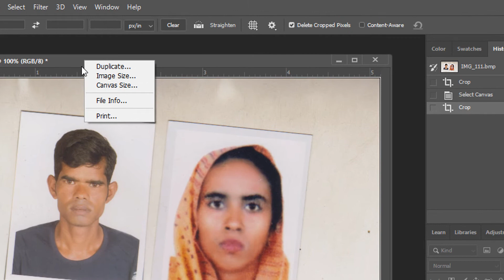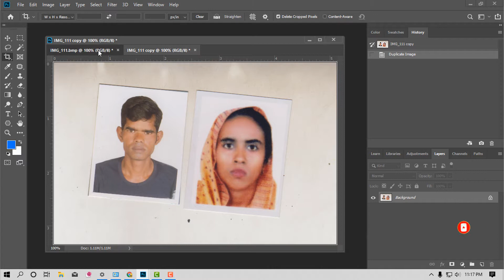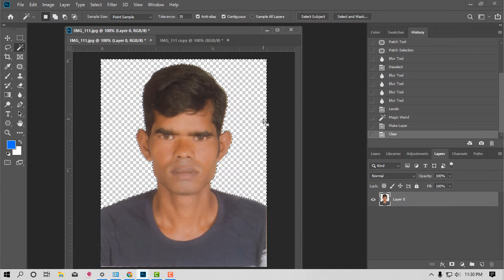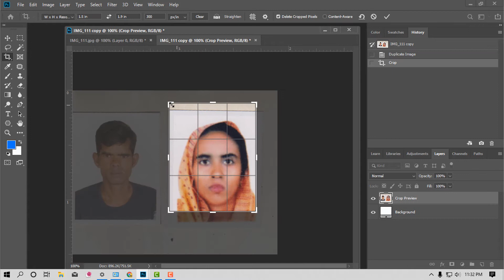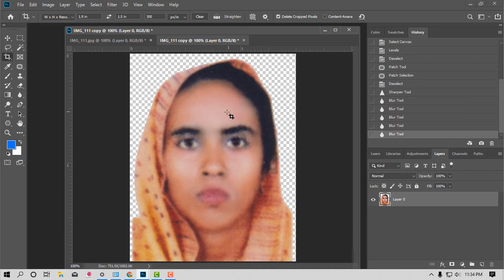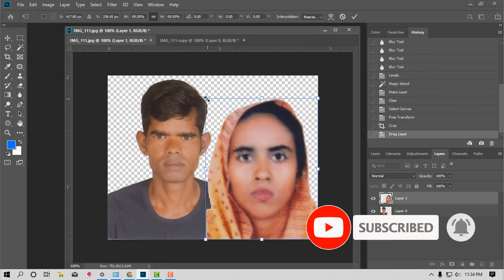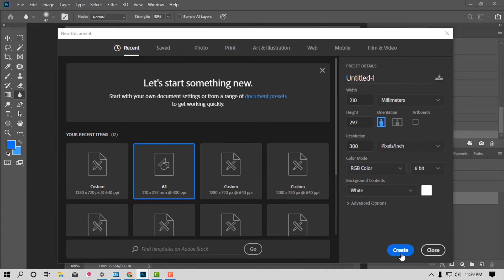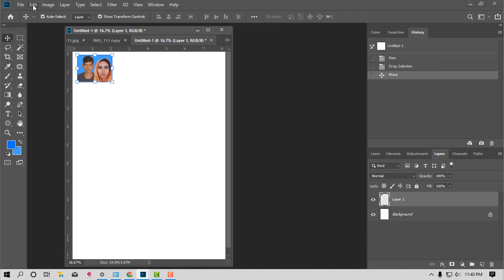How make duet/joint photo by photoshop ? || জোড়া ছবি তৈরি করুন ফটোশপ দিয়ে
Learn how to reduce image size in Photoshop, plus more than a dozen tools ... to your site that are too large in size, they could slow page load time and, in turn, ... But there are ways to reduce image size and preserve quality.
How make duet/joint photo by photoshop ? || জোড়া ছবি তৈরি করুন ফটোশপ দিয়ে ? See here details.